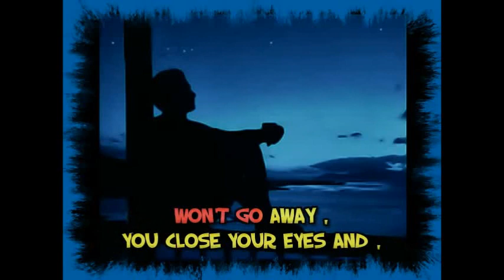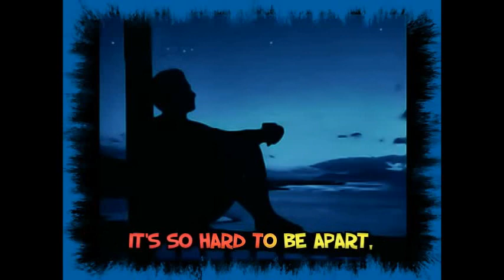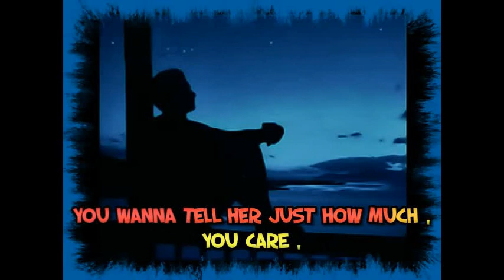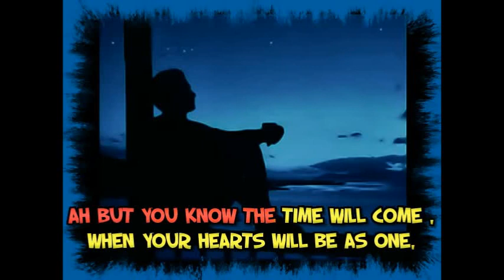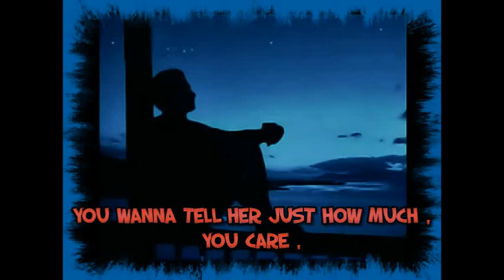Just Another Sleepless Night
Country Ballad with lyrics by Derek McCorkell